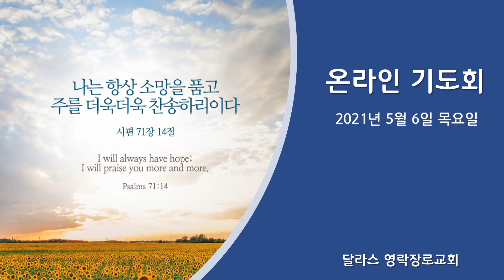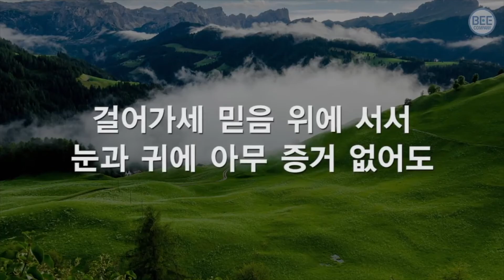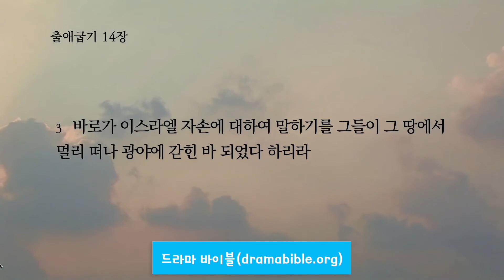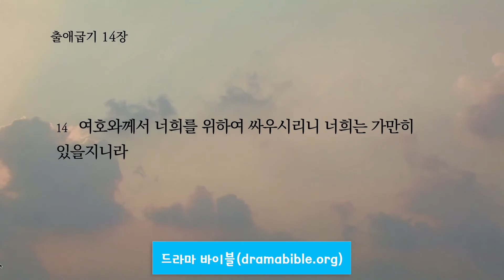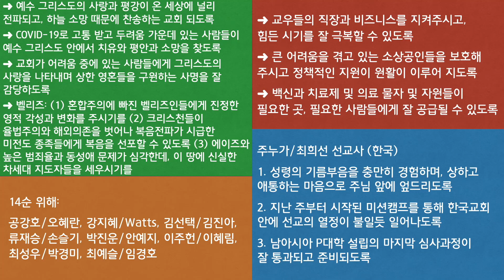[달라스 영락장로교회] 온라인 기도회(2021년 5월 6일 목요일, 출애굽기 14:1-14)